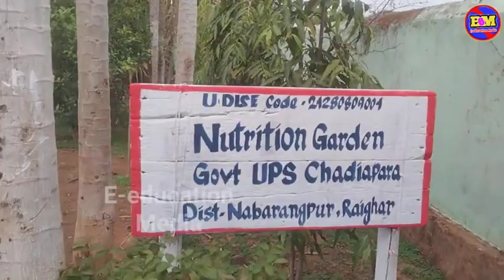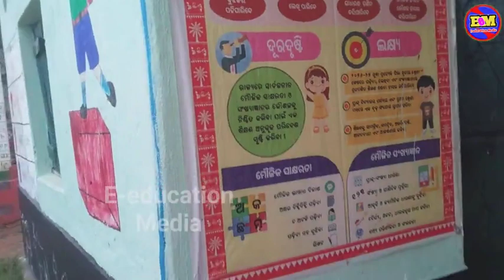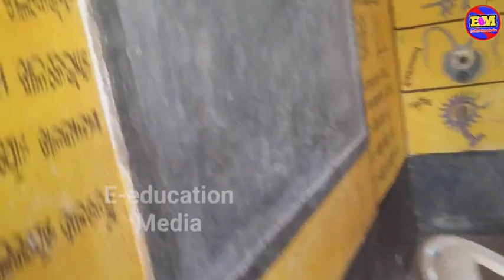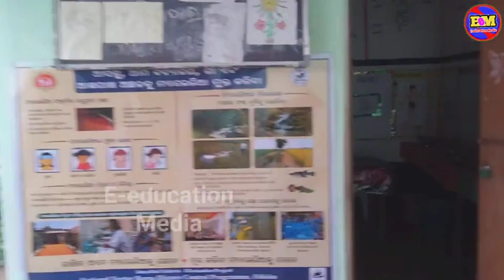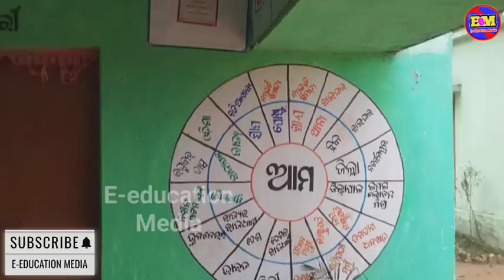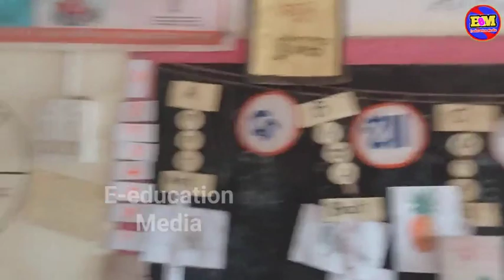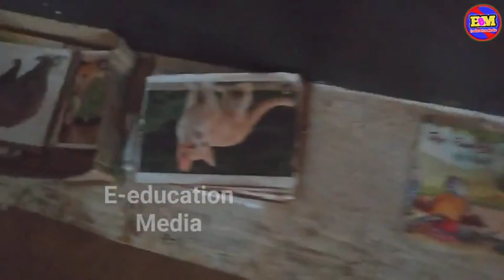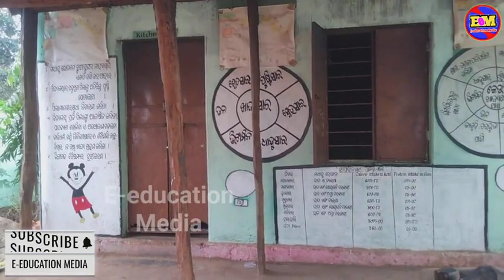innovative beauty school for fln raighar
Elocution
debate
Essay
Letter
Application
Letter writing
Script write
Tlm development
Tlm presentation
Tlm preparation

E-education Media

Most valuable viral videos for watching